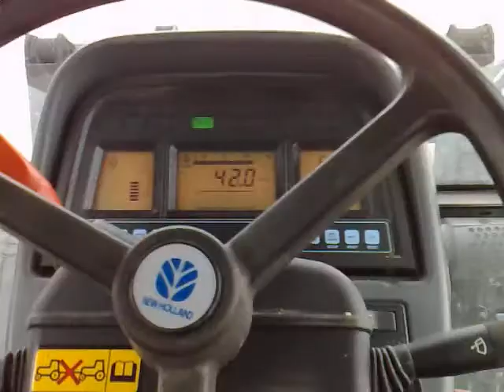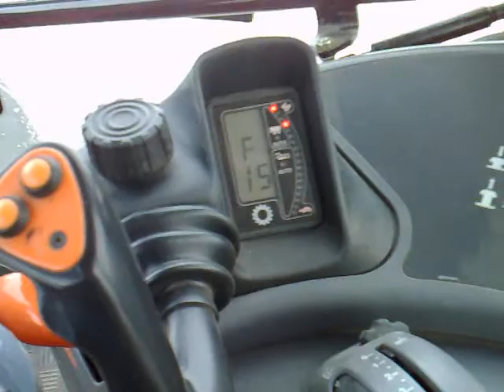New Holland TM 150